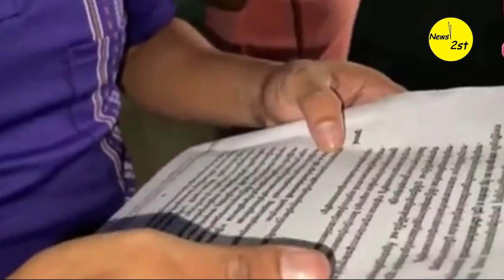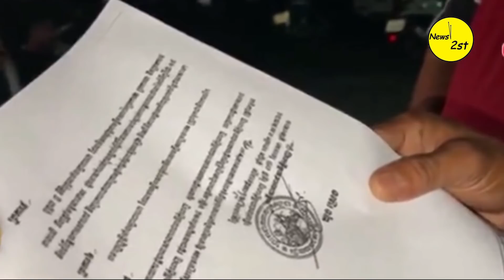ចុមតារាចំរៀងកញ្ញា យូរី និងកូនក្រុមរាំ បើករថយន្ត​ហួស​ម៉ោងបំរាមគោចរ ប៉ូលិសឃាត់រកលិខិត...​